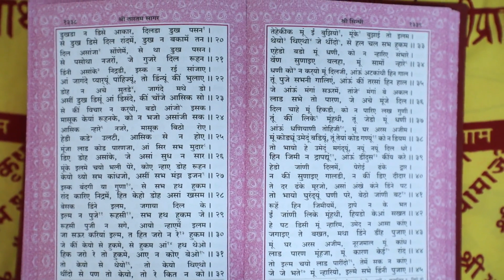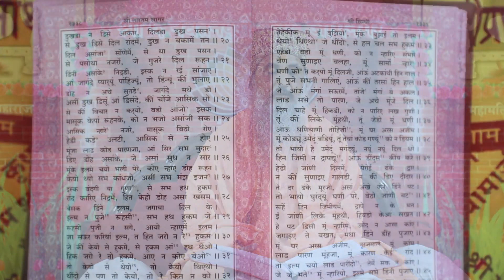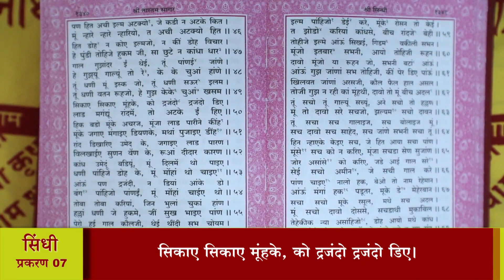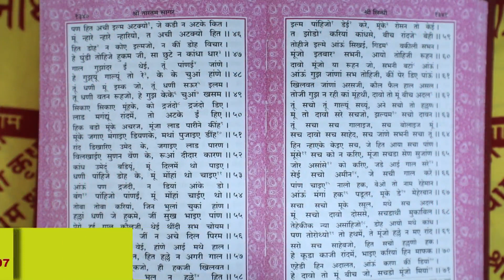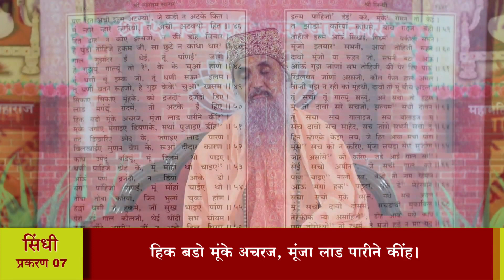श्री तारतमसागर (प्रशिक्षण) दैनिक 22-02-2024